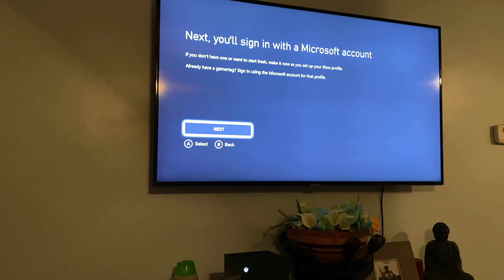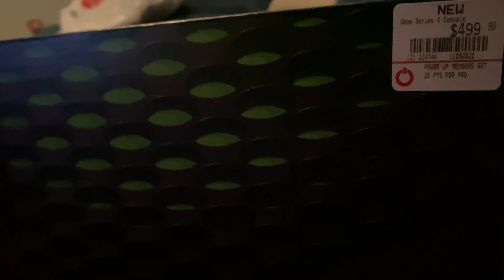Picked Up My Xbox X Today! Who Else Got It?